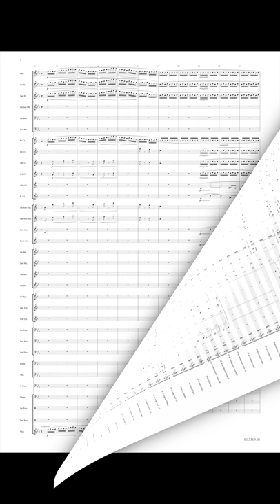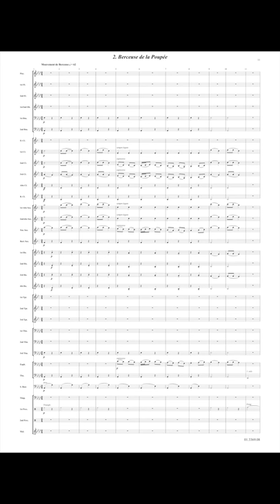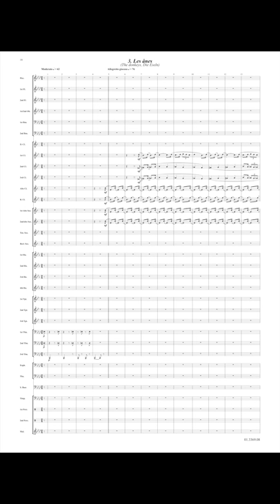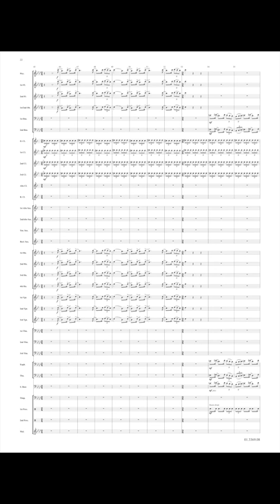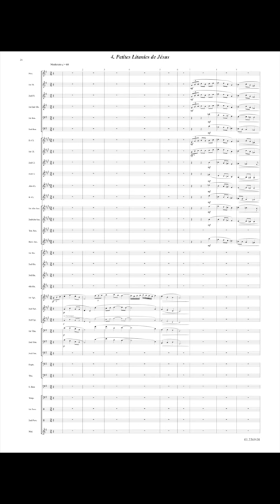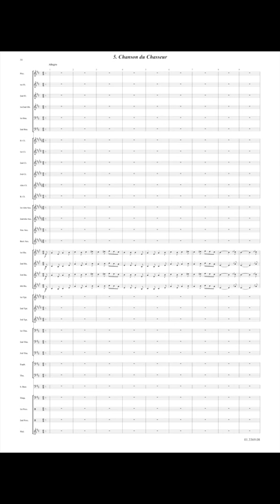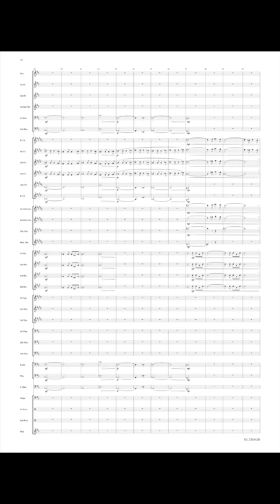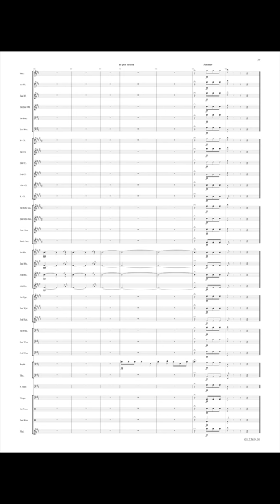L'Almanach aux Images - Gabriel Grovlez/Arr. Jan Molenaar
L’Almanach aux Images was composed in 1911, originally consisting of eight piano miniatureseach preceded by a poem. It is perhaps the best-known work of French pianist, composer and conductor, Gabriel Grovlez. The influence of Debussy and Fauré is clear to hear in these charming pieces for concert band, arranged by Jan Molenaar.